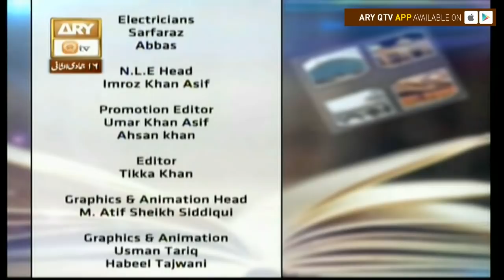Kashaf ul Mahjoob - Topic - Hazrat Asim Hatum r.a - ARY Qtv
Kashaf-ul-Mahjoob

Topic - Hazrat Asim Hatum r.a

4th March 2018

A talk show in which discussion revolves around a famous book of Hazrat Data Ganj Bakhsh R.A. KASHAF-UL-MAHJOOB .

Host: Mufti Muhammad Ramzan Sialvi